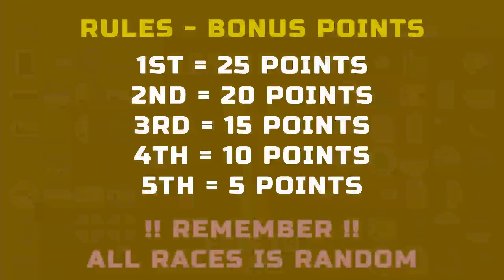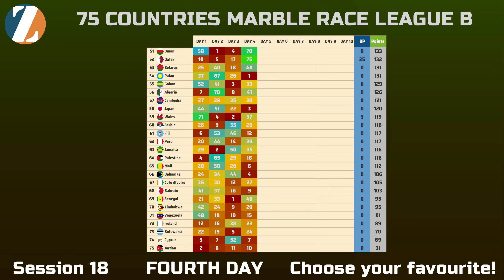Marble Race League B Season 18 Fourth Day - Zoe Marble Race